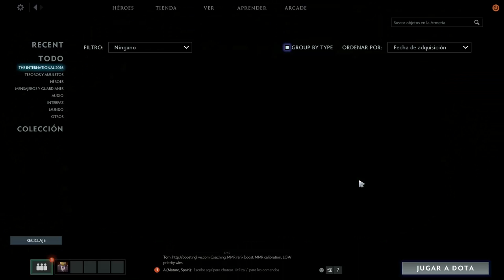Dota 2- Lifestealer jungler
Estamos en una nueva partida, esta vez vamos a jugar con Lifestealer un gran jungler y un grandísimo carry